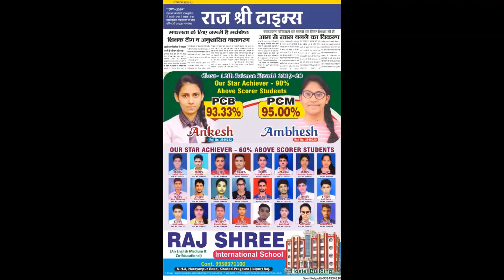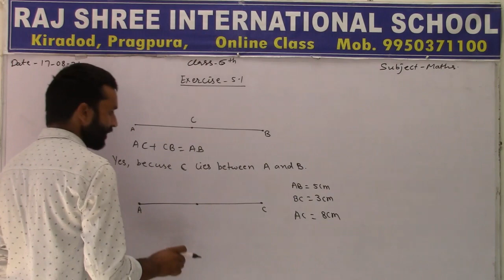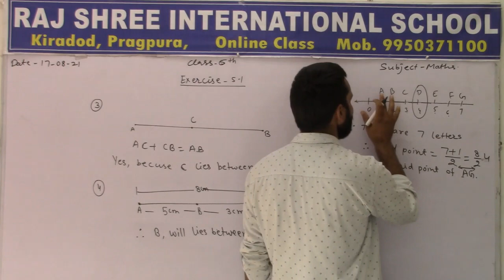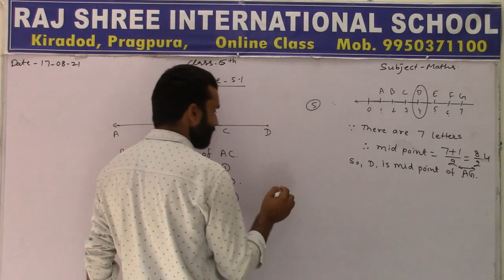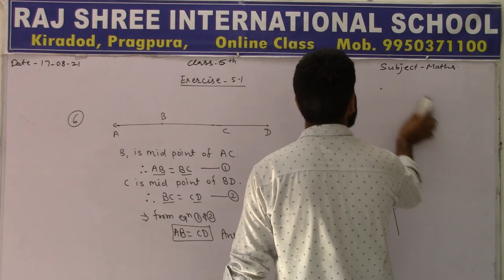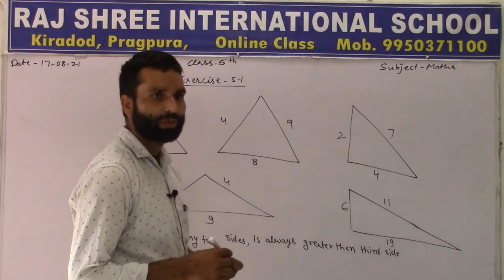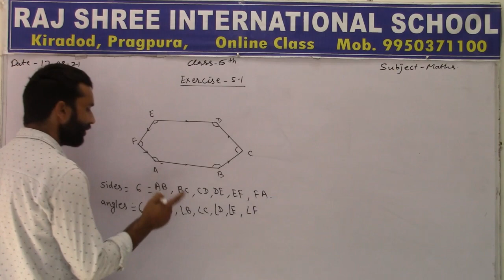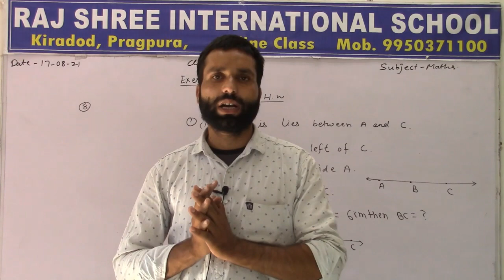6th Math Lecture 34